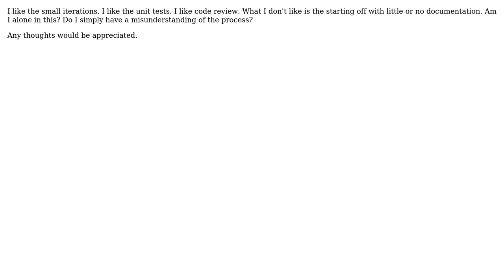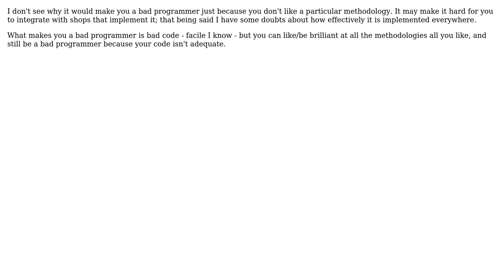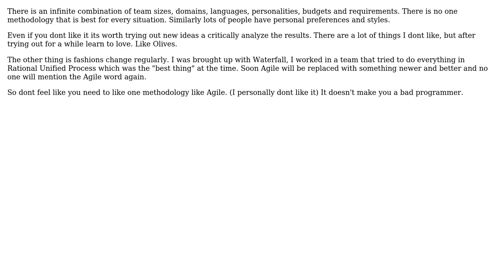Software Engineering: Does it make me a bad programmer if I dislike the Agile methodology?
With thanks & praise to God, and with thanks to the many people who have made this project possible! | Content (except music & images) licensed under CC BY-SA | Music | Images & others | With thanks to user Wayne Molina user vartec user temptar user Richard user kevin cline user kemiller2002 user Dan Appleyard and the Stack Exchange Network Trademarks are property of their respective owners. You are responsible for your own actions.